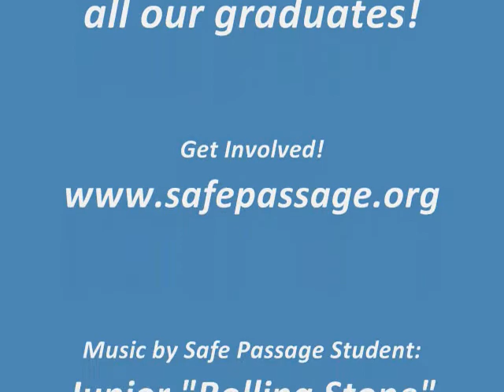Safe Passage Graduate Interview with Flor Pinera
Meet Flor and hear her remarkable story of growing up in the Guatemala City Garbage. Safe Passage founder Hanley Denning found Flor working in the dump and invited her to enter school. Now she is graduating high school and going on to medical school.